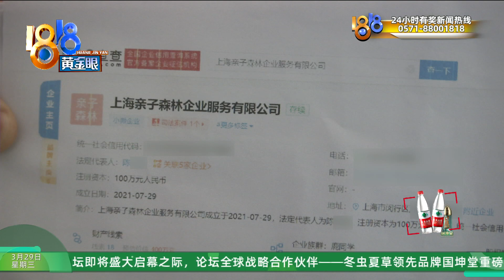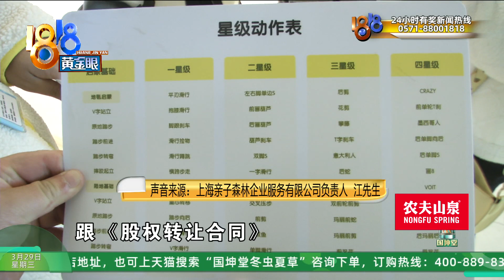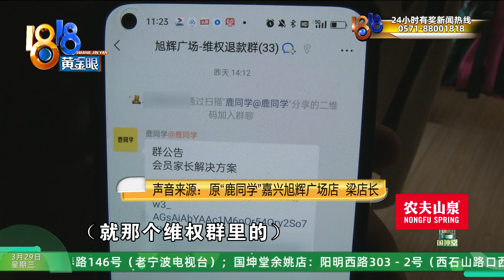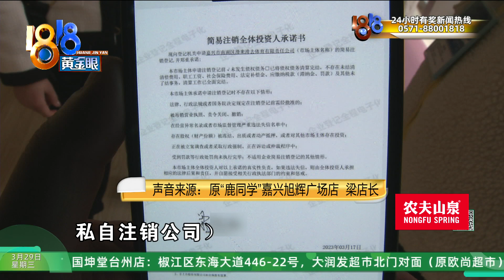【1818黄金眼】轮滑培训班上演商战，总公司指责店长收私款偷合同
去年11月，陈女士给女儿在一个叫“鹿同学”的培训班报了轮滑课，女儿刚学了点基本功，培训班就关门了。记者联系了收款单位的注册公司，对方表示是门店店长收私款、偷合同。但店长全部予以否认，认为这是总公司在推诿。

新闻标签：